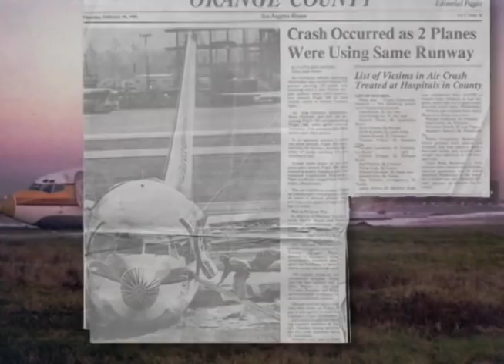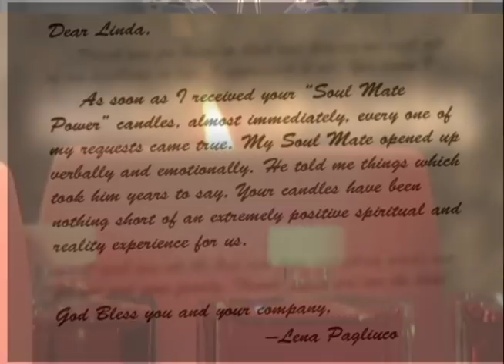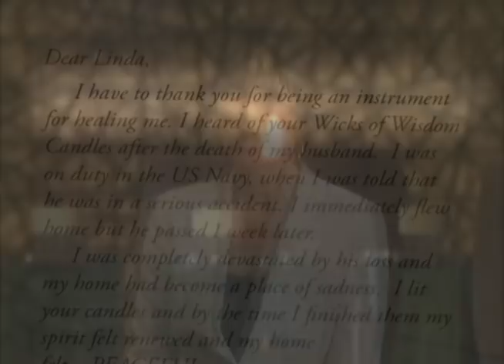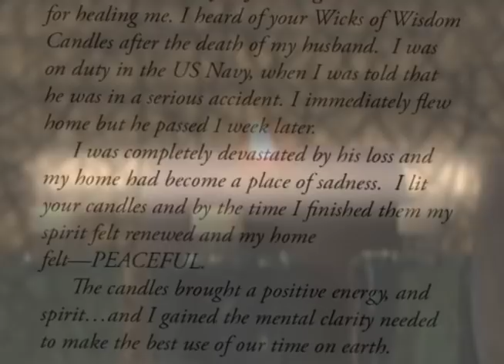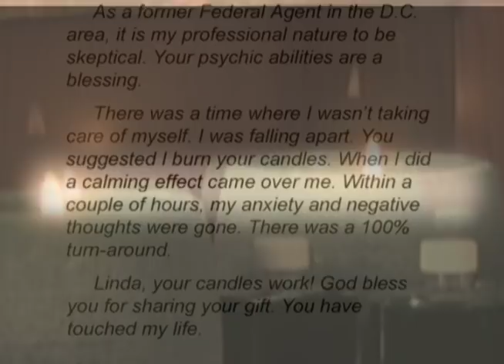Dr Linda Salvin's Wicks of Wisdom(tm) Candle Magic Infomercial, Kris Jenner Host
Enhance finances, love, luck, health, and more by using Wicks of Wisdom.

These work "...like a prescription for your soul." (r)

or leave a message at 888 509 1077.

Thank you! Dr. Linda

** The set comes with the following items:

Three (3) Candles
four (4) bottles of essential oil
One (1) Pack of Power
One (1) Pack of Herbs
Three (3) Petitions
PDF file from Dr. Linda